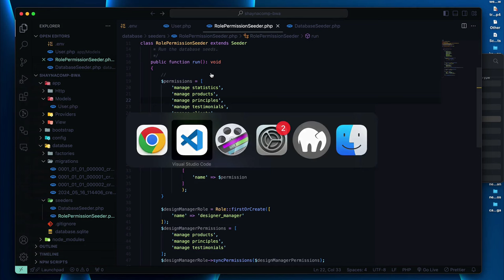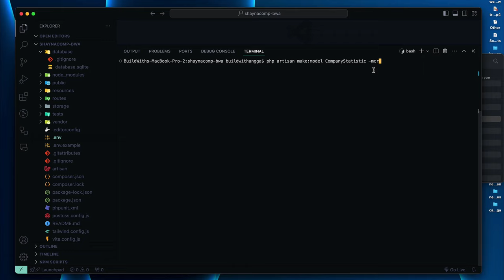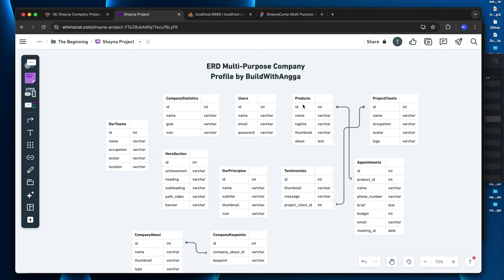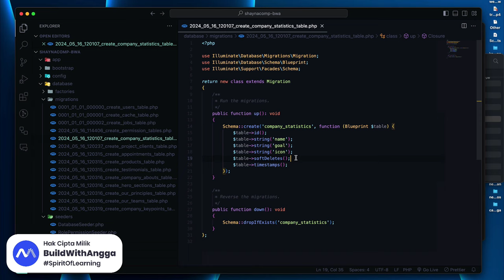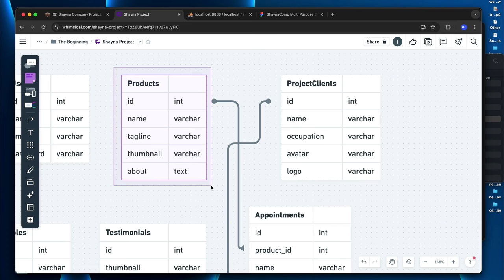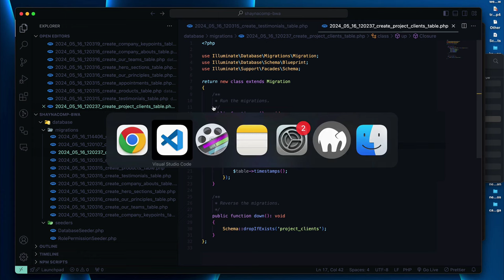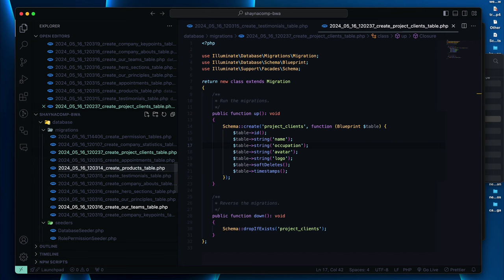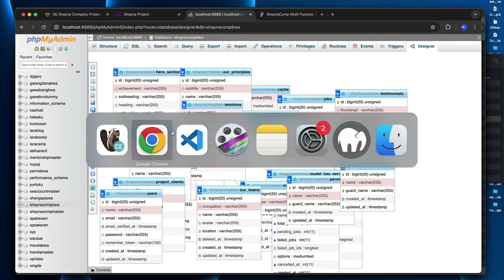Bikin Web Company Profile Dengan Laravel 11 Part 7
Hi people with the spirit of learning, pada kali ini kita akan mempelajari cara membuat table untuk database projek kita menggunakan laravel model, migration, dan controller.

Pelajari selengkapnya materi kelas online bikin website multi purpose company profile menggunakan laravel 11, breeze, spatie permission, dan stack lainnya: